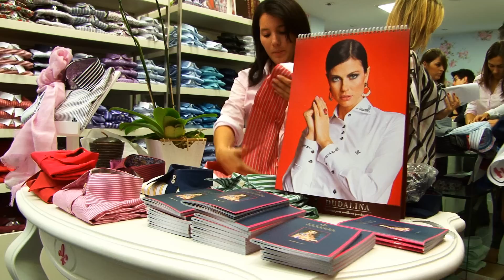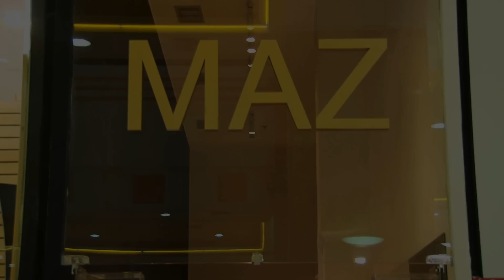HYPE 20/08 - Bloco 1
Glamour! é a palavra chave do HYPE.
muita gente bonita na inauguração da Dudalina em Brasília e uma sapatilha supercool que facilita muito a vida!